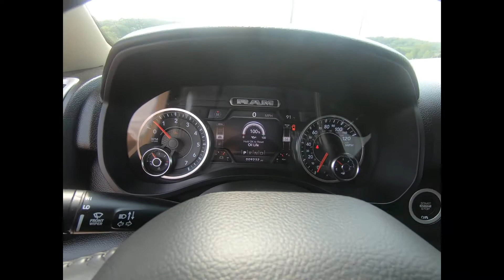2020 Ram 1500 Big Horn - Used Truck For Sale - Hudson, WI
to view this Used 2020 Delmonico Red Ram 1500 Big Horn for sale in Hudson, WI.

Stock# W9249

Description:
2020 Ram 1500 Big Horn
Heated Seats, Tow Hitch, Alloy Wheels, Four Wheel Drive, WHEEL TO WHEEL SIDE STEPS , NORTH EDITION , BIG HORN LEVEL 2 EQUIPMENT GROUP , ENGINE: 5.7L V8 HEMI MDS VVT ETORQUE, TRANSMISSION: 8-SPEED AUTOMATIC, and more!

Lakeland, MN
Bayport, MN
Woodbury, MN
Cottage Grove, MN
Afton, MN
Oakdale, MN
Roberts, WI
Hammond, WI
Somerset, WI
New Richmond, WI